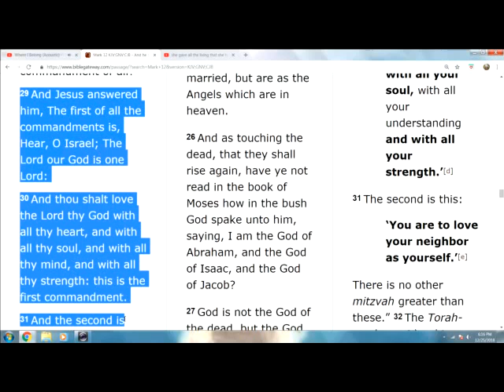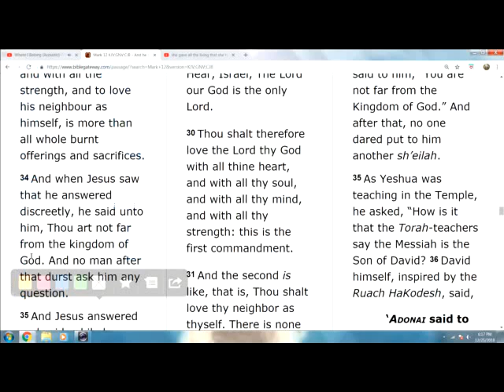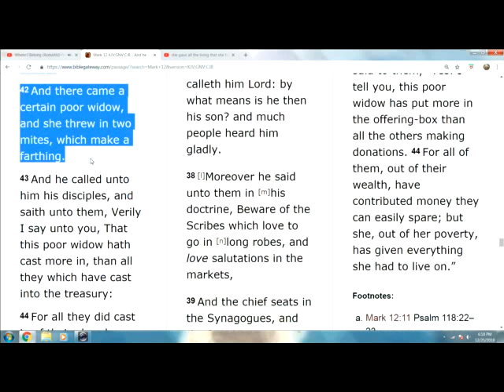to love God and people is worth more than offerings and sacrifices.. Jesus and the widows mite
Mark 12:41 And Jesus sat over against the treasury, and beheld how the people cast money into the treasury: and many that were rich cast in much.
42 And there came a certain poor widow, and she threw in two mites, which make a farthing.
43 And he called unto him his disciples, and saith unto them, Verily I say unto you, That this poor widow hath cast more in, than all they which have cast into the treasury:
44 For all they did cast in of their abundance; but she of her want did cast in all that she had, even all her living.
Mark 12:29 And Jesus answered him, The first of all the commandments is, Hear, O Israel; The Lord our God is one Lord:
30 And thou shalt love the Lord thy God with all thy heart, and with all thy soul, and with all thy mind, and with all thy strength: this is the first commandment.
31 And the second is like, namely this, Thou shalt love thy neighbour as thyself. There is none other commandment greater than these.
32 And the scribe said unto him, Well, Master, thou hast said the truth: for there is one God; and there is none other but he:
33 And to love him with all the heart, and with all the understanding, and with all the soul, and with all the strength, and to love his neighbour as himself, is more than all whole burnt offerings and sacrifices.
34 And when Jesus saw that he answered discreetly, he said unto him, Thou art not far from the kingdom of God. And no man after that durst ask him any question.
35 And Jesus answered and said, while he taught in the temple, How say the scribes that Christ is the son of David?
36 For David himself said by the Holy Ghost, The Lord said to my Lord, Sit thou on my right hand, till I make thine enemies thy footstool.
37 David therefore himself calleth him Lord; and whence is he then his son? And the common people heard him gladly.
38 And he said unto them in his doctrine, Beware of the scribes, which love to go in long clothing, and love salutations in the marketplaces,
39 And the chief seats in the synagogues, and the uppermost rooms at feasts:
40 Which devour widows' houses, and for a pretence make long prayers: these shall receive greater damnation.
41 And Jesus sat over against the treasury, and beheld how the people cast money into the treasury: and many that were rich cast in much.
42 And there came a certain poor widow, and she threw in two mites, which make a farthing.
43 And he called unto him his disciples, and saith unto them, Verily I say unto you, That this poor widow hath cast more in, than all they which have cast into the treasury:
44 For all they did cast in of their abundance; but she of her want did cast in all that she had, even all her living.

God is saving my life right now.. im soo weak even if God gave me a word i couldnt handle it unless He Strengthened me.. if God gave me a million dollars i would give it all to somebody sweet and kind to people that loves God and who would use it wisely to save a great multitude of souls for Jesus.. like Joy because she is the sweetest person i ever met besides Jesus and she is a Warrior in the Spirit... yea this is what God wanted me to say.. its such a great miracle that somebody can be so sweet and kind even after all the hell she has been through.. that is what i hope my testimony will one day be.. i will say even though the church tried to kill me in the most evil and horrific manner you could ever imagine.. some how i held on to God the best i could even if it wasn't much over time.. but He restored my Joy and Love for all and everything else the devil stole.. even if i had to wait 16 years like David for the promise.. and i became a sweet person again amen count it all joy to suffer like Jesus .. i dont think im much of a writer :) i sound like king james or something.. David encouraged himself in the Lord HIS GOD and what did Nehemiah do.. ? he .. consulted with himself, and I rebuked the nobles, and the rulers, and said unto them, Ye exact usury, every one of his brother. And I set a great assembly against them.
7 I thought the matter over and then took issue with the nobles and rulers. I charged them, “You are lending against pledges, everyone to his brother”; and I summoned a great assembly to deal with them.

and even though God covered my head with JESUS BLOOD in an open vision in front of witnesses.. i still feel pretty wicked sometimes and God takes the wealth of the wicked and gives it to the righteous. and what else.. brb oh yeah! thank you for reminding me Holy spirit about JOB.. job said i have seen and heard God and i repent and abhor my self in dust and ashes.. then God gave him the double portion for his trouble.